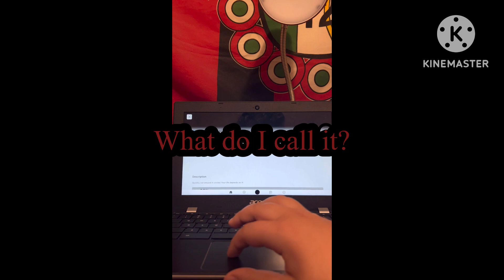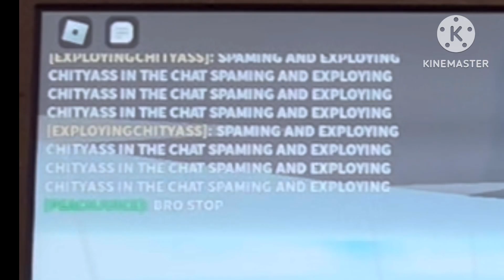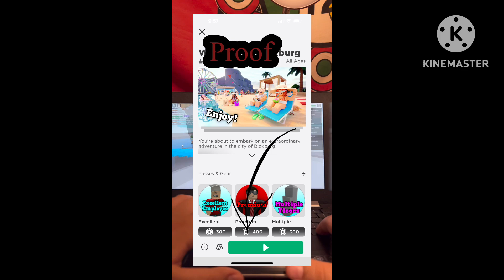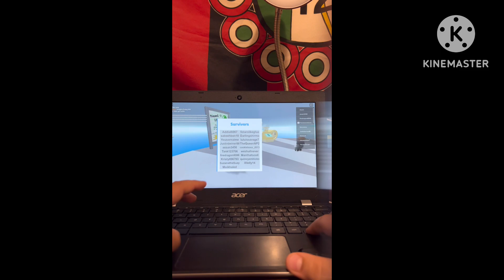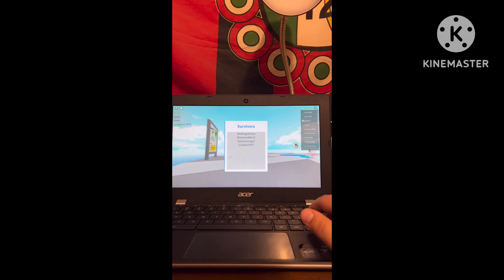Roblox is a natural disaster